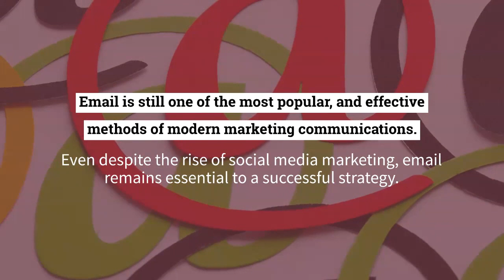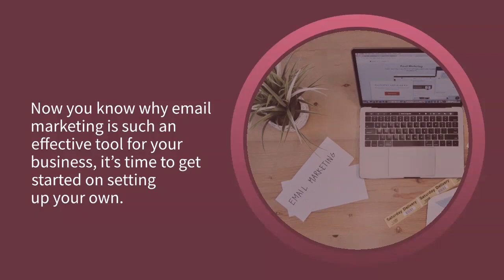Save Money and Boost Sales with Email Marketing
Email marketing is such an effective tool for your business. If you need someone to help you with this process, hire a professional digital marketing agency